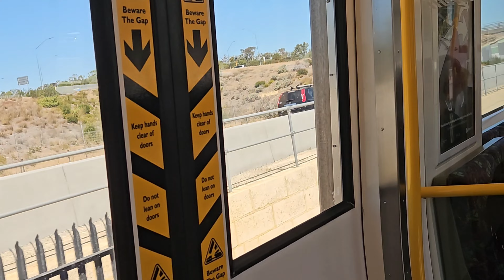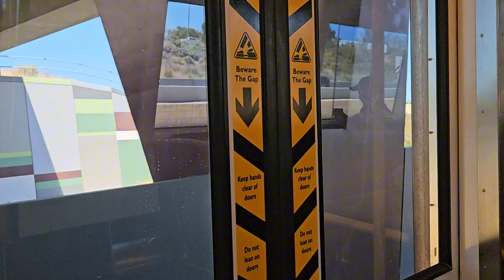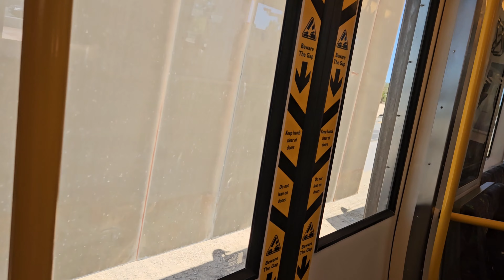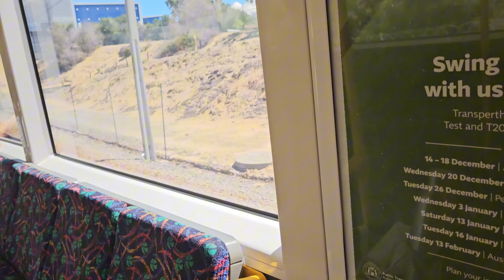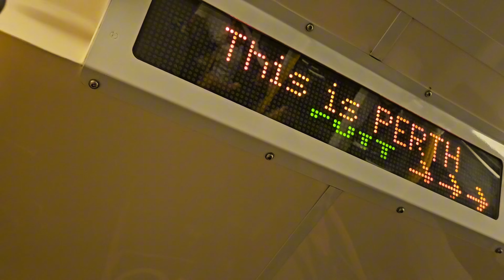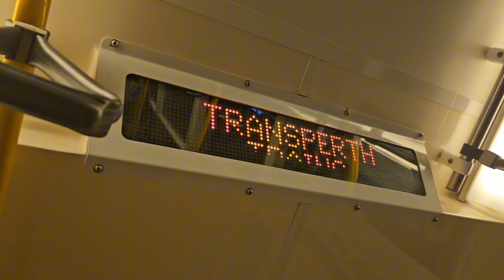a series on W/k Pattern 2024